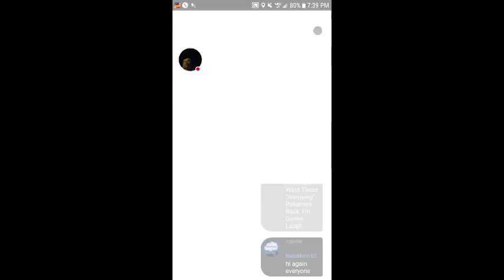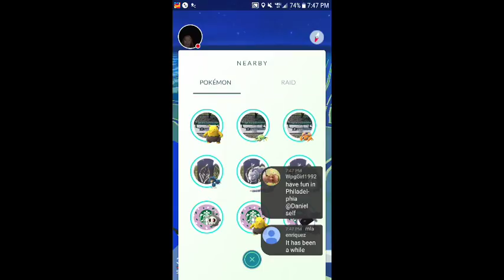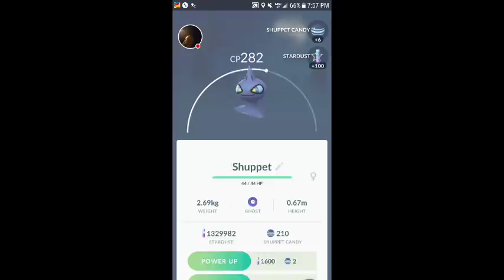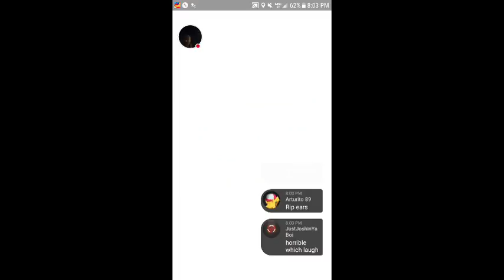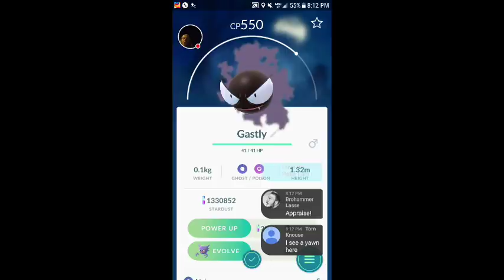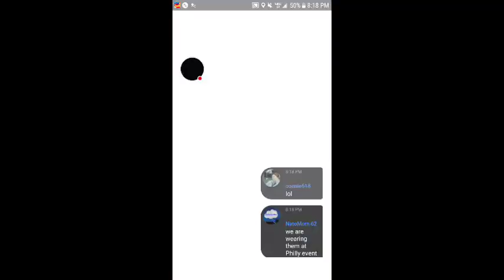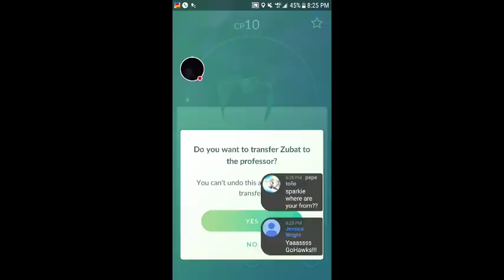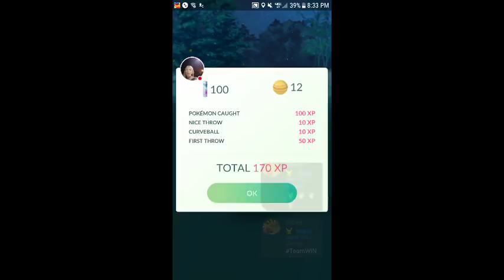Pokémon GO GEN 3 Hunt Live